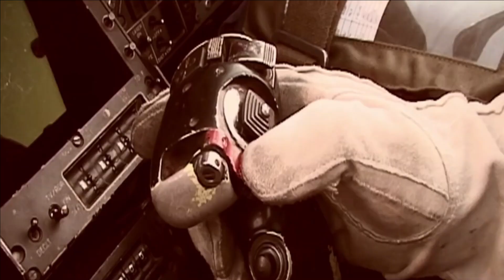IAF to induct 11 fighter jets by 2023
CAS Interview with Financial Express Online

The CAS in an interview with Financial express online has informed that IAF intends to increase the squadron strength via the phased induction of Tejas, MRFA fighters & AMCA. He quoted that the improvement in technological capability and increase in the numerical strength are both long drawn process that require necessary financial support.

Tejas itself includes 3 production variant namely: Tejas Mark1, Mark1A & Mark2. CAS has further informed that one squadron of IOC Tejas i.e 16 Tejas Mark1 has been inducted. One squadron typically has 18 fighters including 2 trainer aircraft’s. The trainer aircrafts are to be built together including the one ordered for Tejas Mark1A. Total number of trainer aircraft’s to be built are 8 from initial order of Tejas Mark1 and 10 from the order of Tejas Mark1A. All these trainers are going to be of FOC standard.

IOC & FOC Tejas inducted

Apart from 16 IOC Tejas, 9 FOC Tejas has also been inducted into the IAF , taking the total count to 25 Tejas inducted till date. By next year IAF will induct 11 FOC Tejas Mark1 taking the total count to 36. This will also include 4 trainer aircrafts as part of initial order because HAL will commence the production of trainer aircrafts once it has completed the 32 single seated fighter jet production from 1st order. The 1st squadron of Tejas which includes 16 FOC Tejas Mark1 was formed on 1st July 2016 and 2nd squadron which includes 9 FOC Tejas was formed on 1st April 2020.

The 11 Tejas Mark1 that IAF is yet to induct are at advance stages of production. Few months back it was reported that HAL is awaiting radars from Israel to be integrated into the aircrafts. These aircraft’s once assembled with the remaining components will undergo flight and user evaluation trial by IAF post which it will be cleared for induction which is slated by next year.

Tejas Mark1A delivery

HAL is also obliged to start the delivery of Tejas Mark1A aircraft from 2024 onwards - exactly three years after signing of the contract in 2021 for the 83 Tejas Mark1A. In 2024 HAL has to deliver 3 Tejas Mark1A i.e. by 2024 HAL has to be deliver 14 aircrafts in total including the 11 from the 1st order. This should be easily achievable as the production of Tejas Mark1 from initial order is nearly complete. From 2025 onwards HAL has to deliver 16 Tejas Mark1A per year which will complete the order of Tejas Mark1A by 2029.